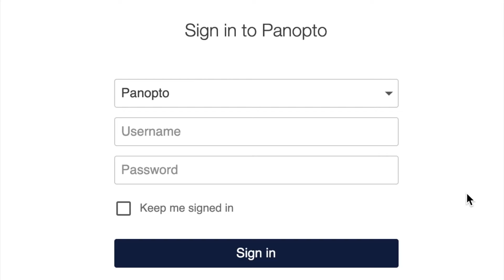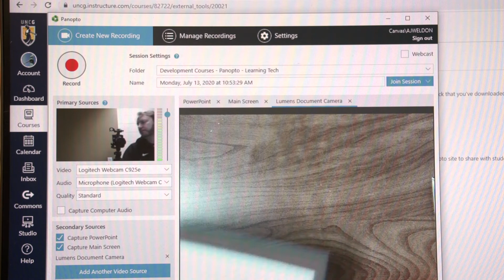Lecture Capture Basic Operation